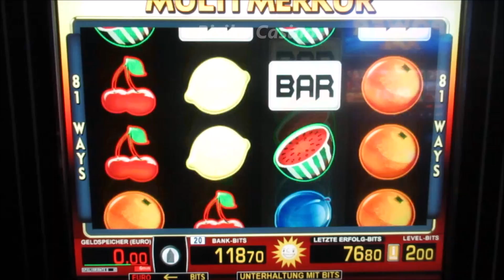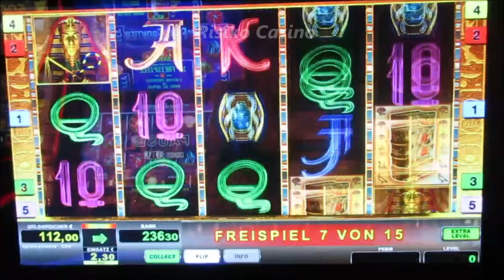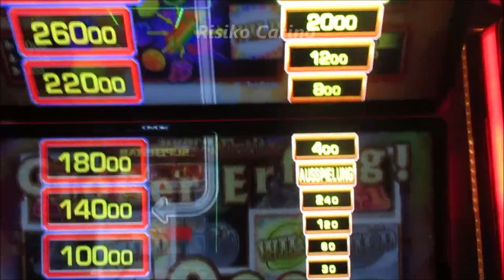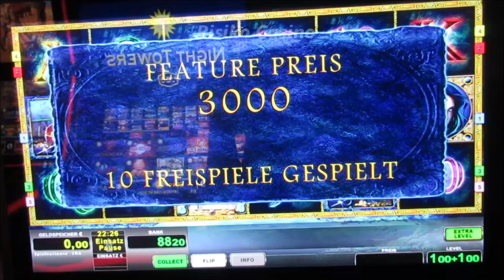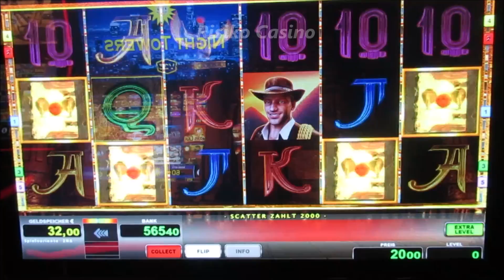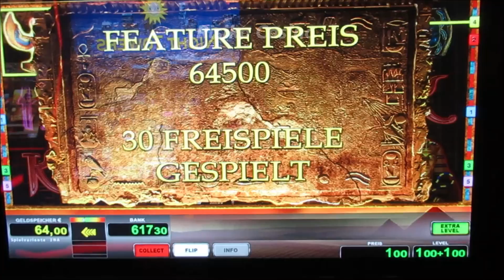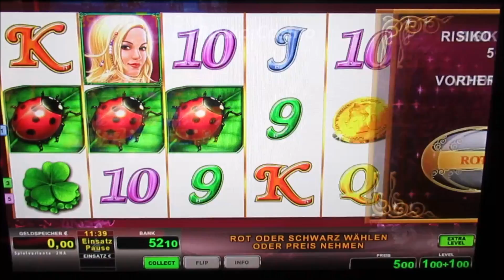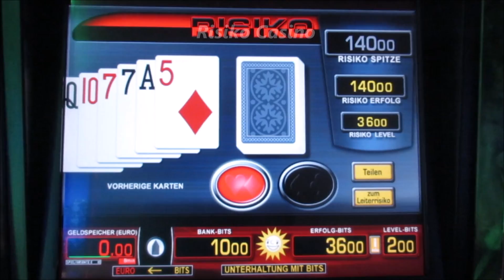WAS FÜR EIN ZOCKERABEND IN DER SPIELHALLE! Volle DRÖHNUNG am Spielautomat! Extrem GEIL!